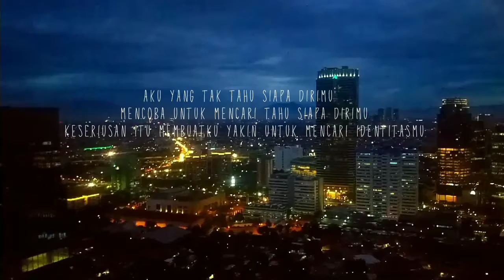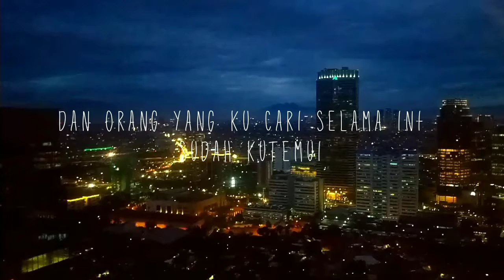Pujaan hati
Pemandangan di kota Jakarta menjelang malam